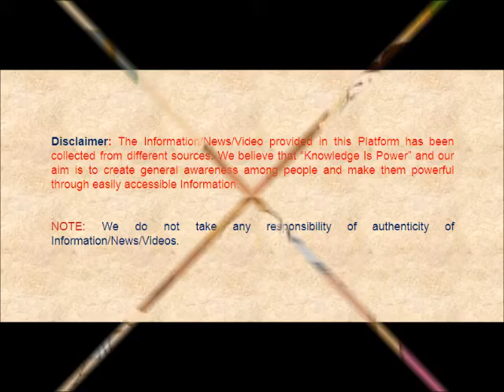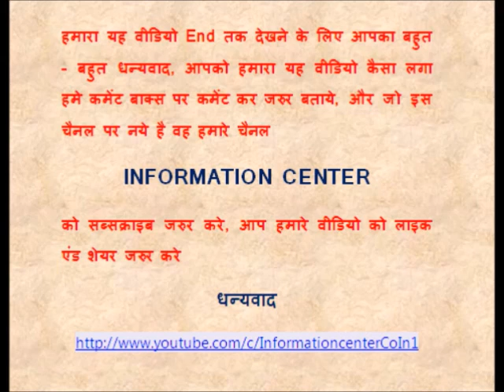पंचतंत्र की बाल कथा - आलसी ब्राह्मण